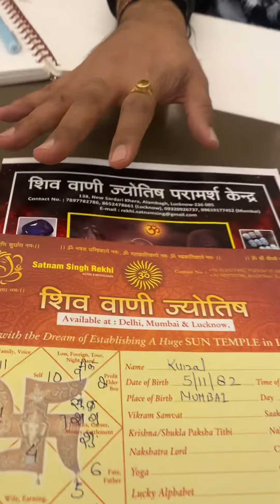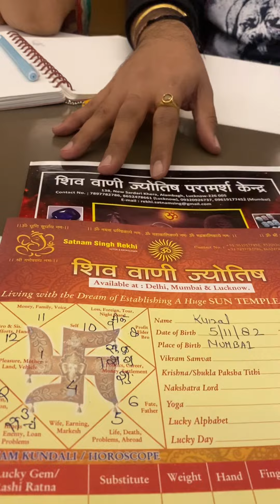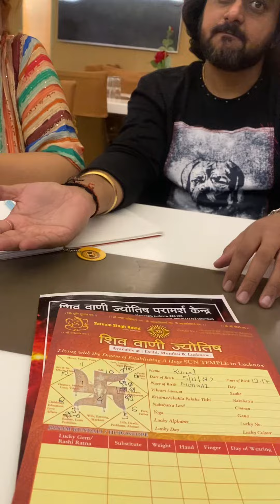Accurate Predictions, Real Gems#palmistry facereading numerology astrologer onlinejyotishshashtra#